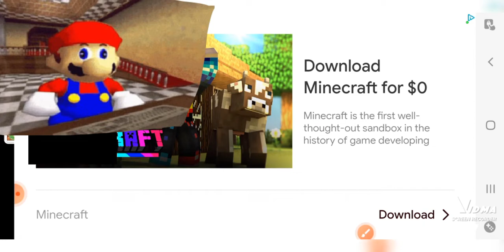mario play mario cat